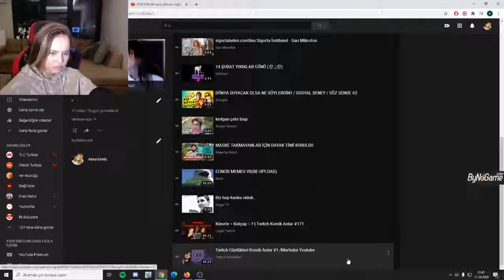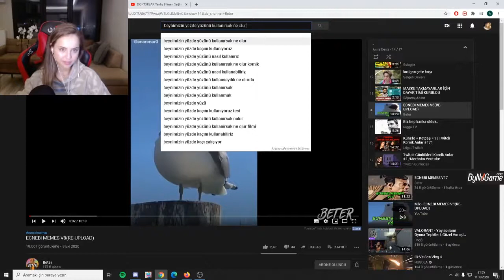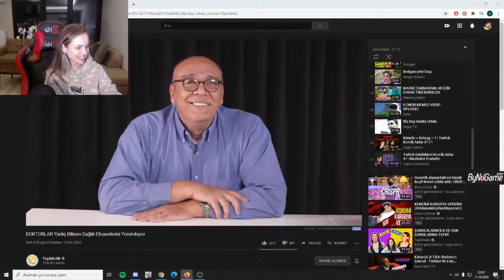Anna Deniz - ''Tepkikolik'' Doktorlar Yanlış Bilinen Sağlık Efsanelerini Yorumluyor!!! | İZLİYOR !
Bu kanalda Twitch platformu üzerinden takip ettiğiniz yayıncıların en iyi anları ve gameplay videoları paylaşıyoruz . BEĞENDİYSENİZ VİDEOLARDAN ANINDA HABERDAR OLMAK İÇİN ABONE OLUP 🔔 ZİL'E TIKLAYIP BİLDİRİMLERİ AÇABİLİRSİNİZ ◕‿◕ .